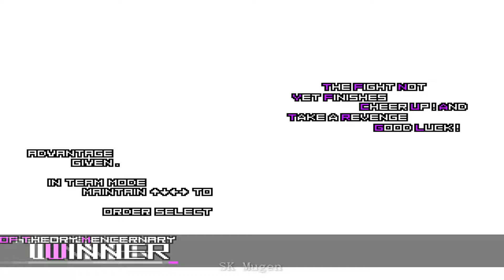[KOF Mugen] Element Team VS. Nao Team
Element Team:
Omega Element
Op. Element Kyo
Black Moon Element
Mec-Element

VS.

Nao Team:
Final Nao
Nao Flames LV2
Nao (Max Ph'ng)
William